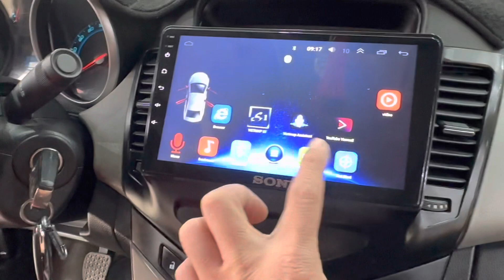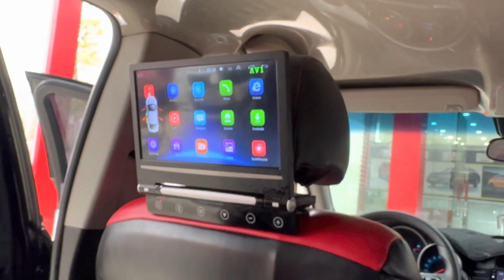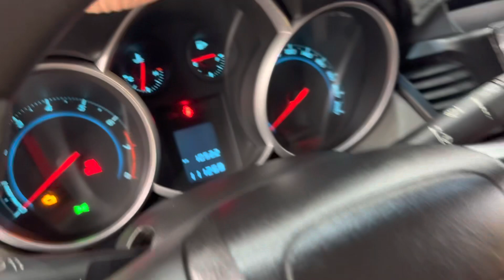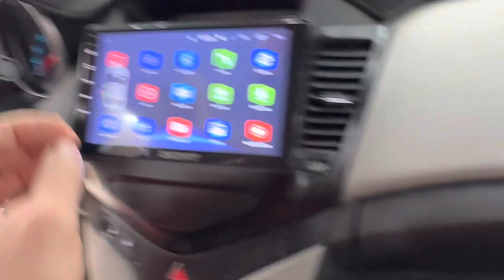Đời cao dáng đẹp giá thì ít .. chỉ 285 tr mới lắm đấy ..